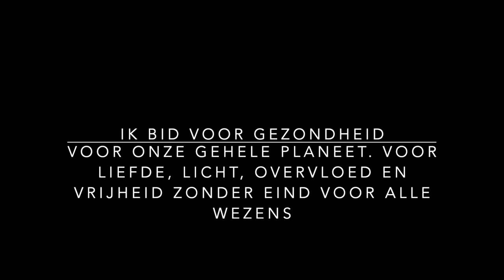JOUW GEZONDHEID LIGT IN JOUW EIGEN HANDEN! BLIJF GEZOND OF GENEES JEZELF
Wat is gezondheid en hoe blijf je gezond en wat is de mentale betekenis achter je gezondheid. In deze video leg ik het uit.